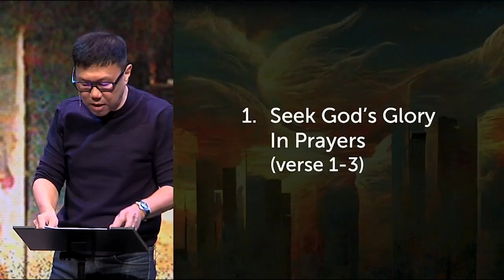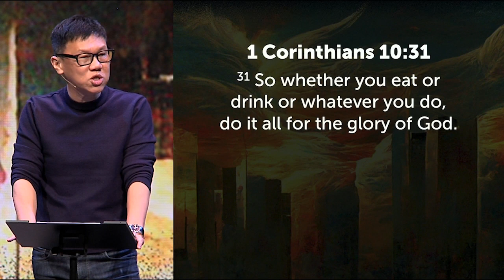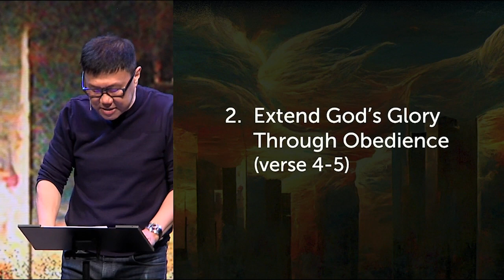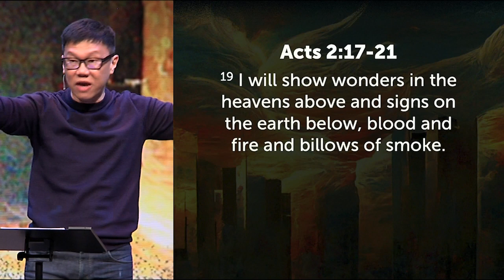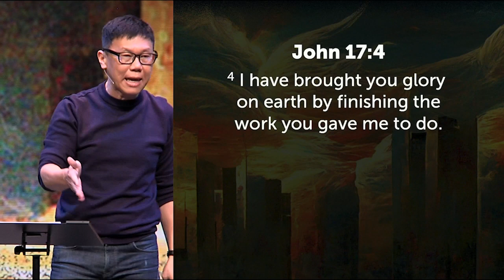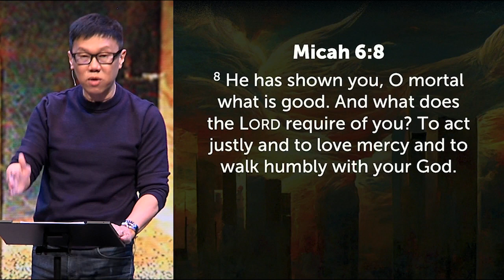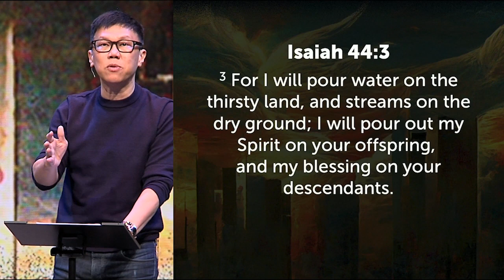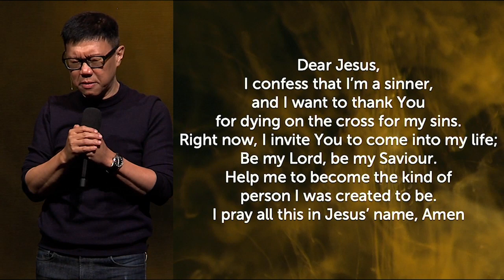Focus Series 3 - Part 1 - Ushering God‘s Glory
Series: Not Done Yet – Focus Series 3
Title: Ushering God’s Glory

To usher in God’s glory, we can seek His glory in our prayers and extend His glory through our obedience.